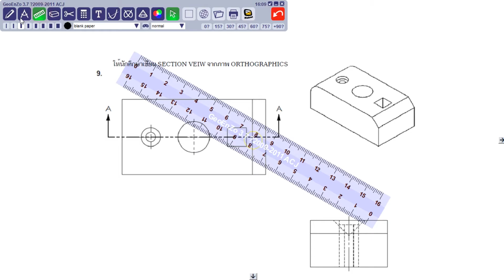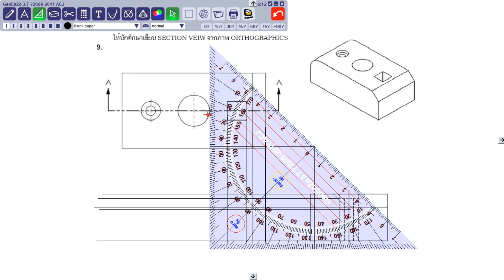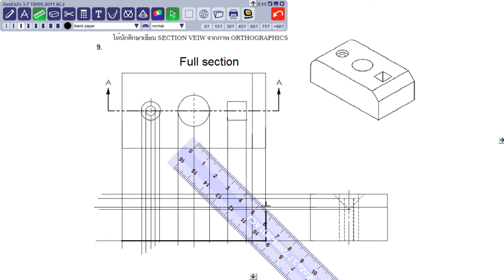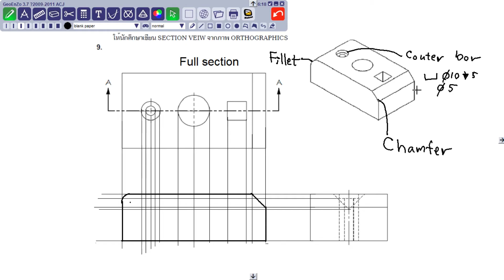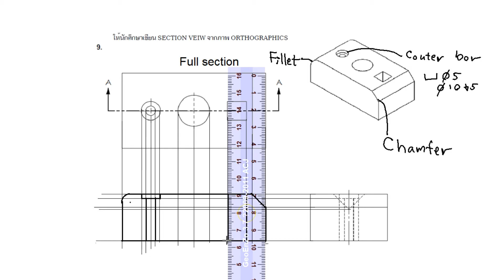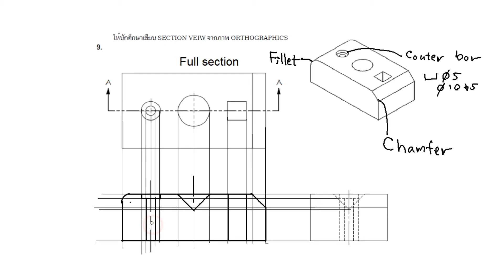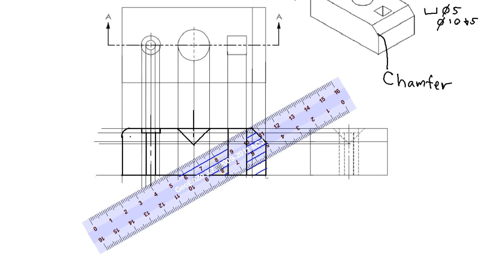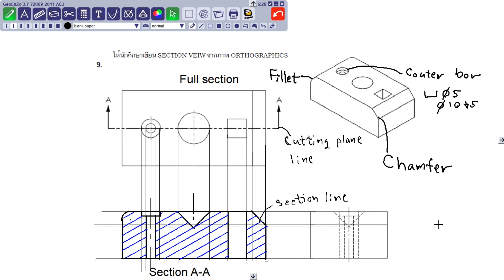เขียนแบบวิศวกรรม| Ex.4-5 ข้อ 9 การวาดภาพตัดภาพฉาย Section view